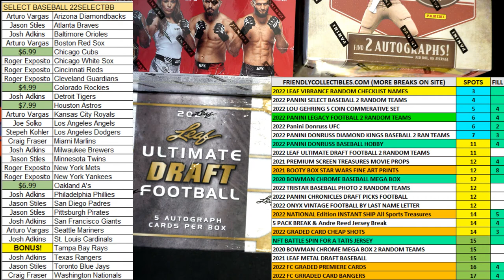2022 Leaf Vibrance Multi Sport Hobby FILL B ID 22VIBRANCE131